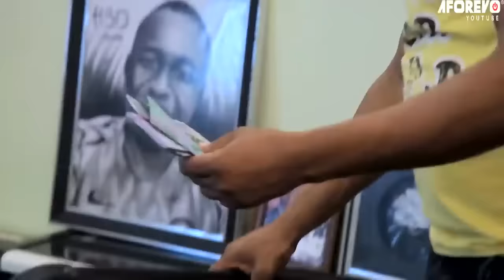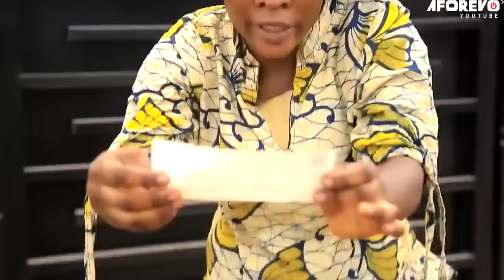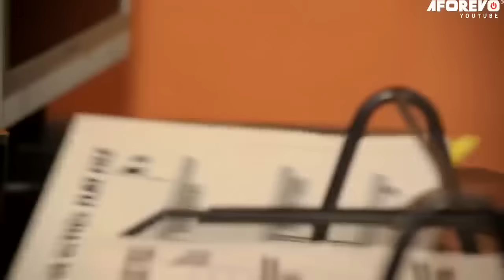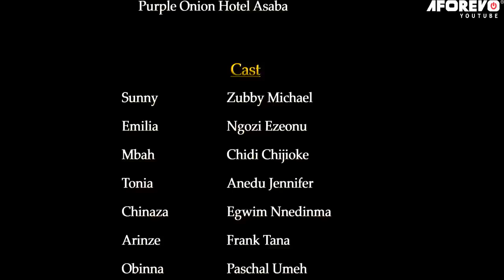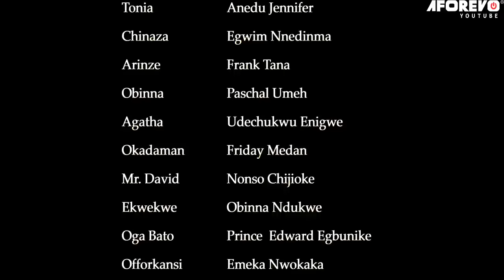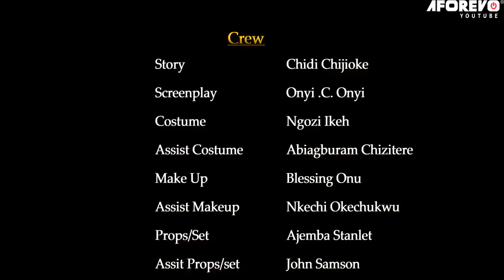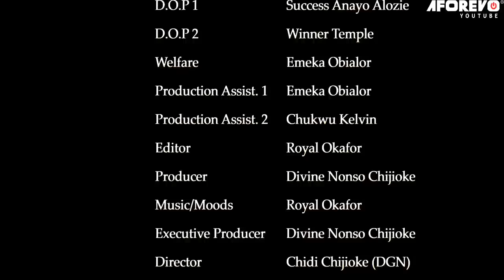She Agreed 2 Marry Me As A Poor Village Boy Not Knowing I'M A Billionaire In Disguise-2/AfricanMovie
In this Nigerian movie, Starring: Zubby Michael, Ngozi Ezeonu, Chidi Chijioke, Egwin Nnedinma and other Nollywood actors.